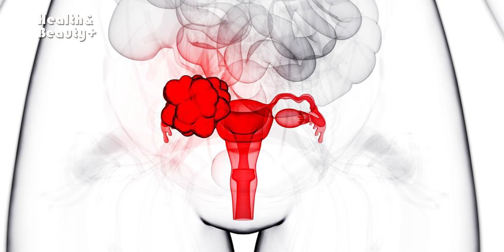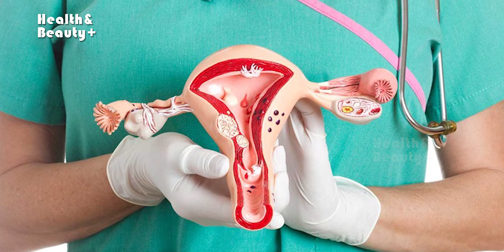கர்ப்பப்பையை இரும்பு போல் வலிமையாக செலவில்லா வீட்டு வைத்தியம் | Health & Beauty Plus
கர்ப்பப்பையை இரும்பு போல் வலிமையாக செலவில்லா வீட்டு வைத்தியம்

இன்று பெண்களுக்கு ஏற்படும் கர்ப்பப்பை பிரச்சனைகள் சொல்லிமுடியாது. அதிலும் மாதவிலக்கு காலங்களில் அவர்கள் சொல்ல முடியாத துன்பத்தை அனுபவிக்கிறார்கள். பலரும் கர்ப்பப்பையை அகற்றிவிட்டால் எல்லா தொந்தரவுகளும் நீங்கிவிடும் என்று எதிர்பார்க்கிறார்கள். ஆனால், அப்படி செய்தபின்தான் நிஜமான உடல் உபாதைகளை அனுபவிக்கிறார்கள். இப்படி பல பிரச்சனைகளை கொடுக்கும் கர்ப்பப்பையை எந்த செலவும் இல்லாமல் வீட்டிலேயே சரி செய்து விடலாம். அதைப்பற்றி இந்தக் காணொளி விரிவாக பேசுகிறது.